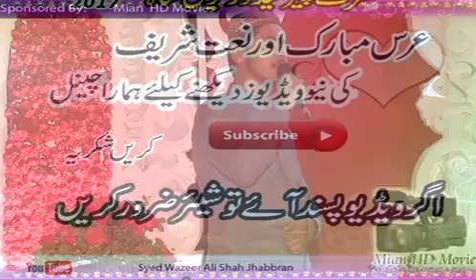urs mubarik syed wazeer ali shah jhabbran 2017 part 03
urs mubarik syed wazeer ali shah jhabbran 2017